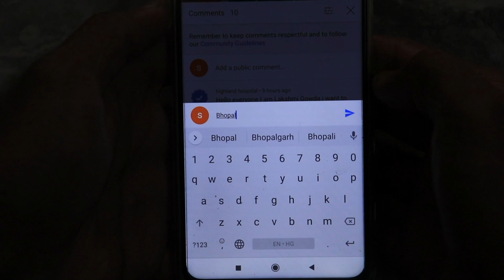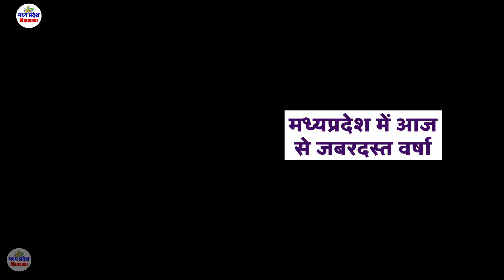madhya pradesh weather report MP 6 february 2022 मध्यप्रदेश मौसम mausam mp monsoon 6 फरवरी 2022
मध्यप्रदेश मौसम  madhya pradesh weather report MP 6 february  2022 mausam  mp monsoon  6 फरवरी 2022
6 february  2022 6 फरवरी 2022
ध्यप्रदेश मौसम

6 february  2022 6 फरवरी 2022

mumbai weather  फरवरी2022 february  2022
indore weather
bhopal weather
delhi weather
gwalior weather  फरवरी2022 february  2022
heavy rain heavy rain in mp Weather forecast weather forecast bhopal weather forecast bhopal today weather forecast flops weather forecast in bhopal  6 february  2022 6 फरवरी 2022
Weather Alert
मध्‍यप्रदेश में वर्षा 6 february 2022 6 फरवरी 2022
# भोपाल समाचार
मौसम केंद्र
 फरवरी2022 february  2022
madhya pradesh rain news today
meteorological department
indore weather
6 february  2022 6 फरवरी 2022
mumbai weather

delhi weather
 6 february  2022 6 फरवरी 2022
gwalior weather
 6 february  2022 6 फरवरी 2022
bhopal weather today
 फरवरी2022 february  2022
मध्यप्रदेश मौसम